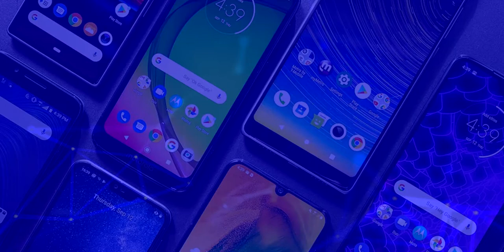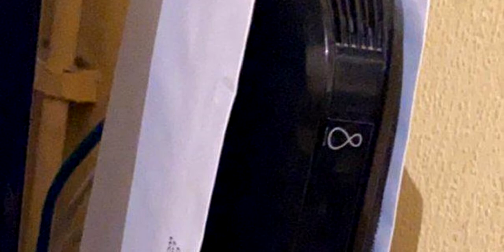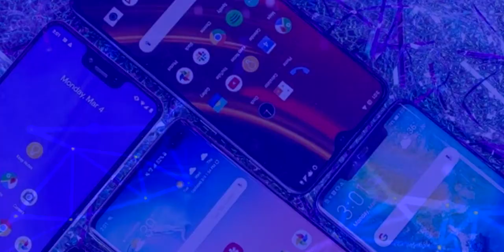¡ESTE ES EL DISEÑO DE LA PLAYSTATION 5! LA VA A ROMPER!!!! | TODOS LOS DETALLES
Te cuento todos los detalles sobre el diseño de la PlayStation 5, sus accesorios y juegos.